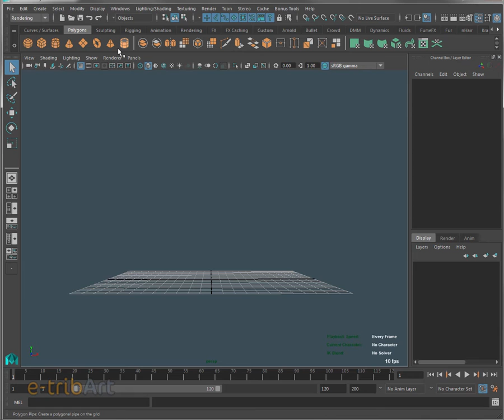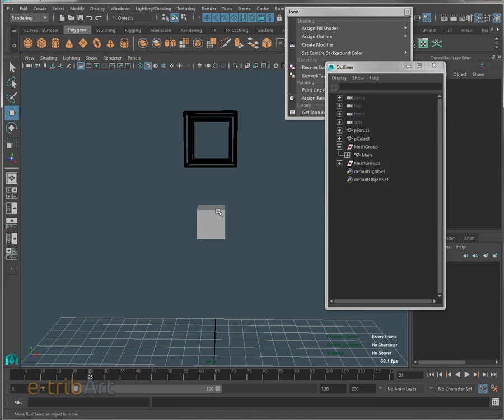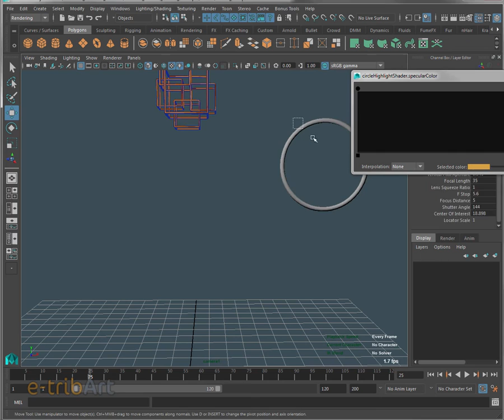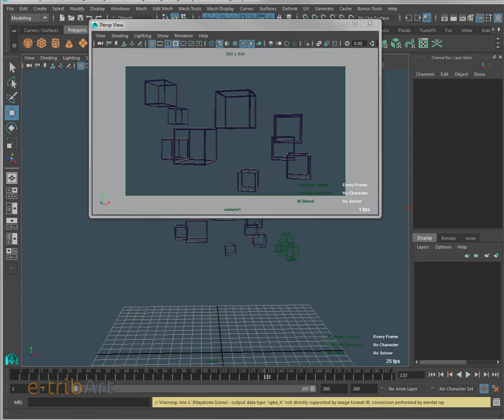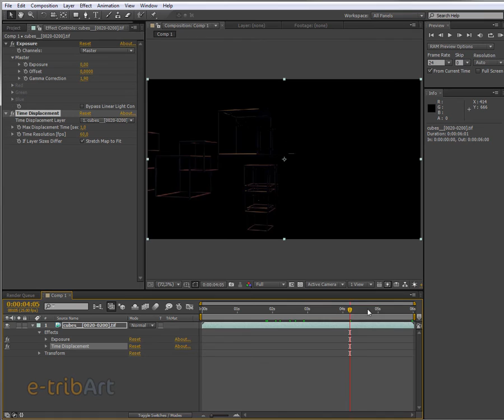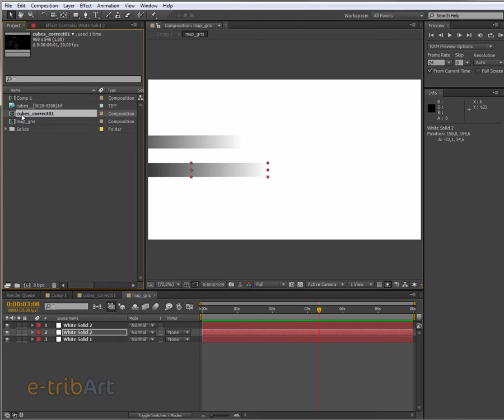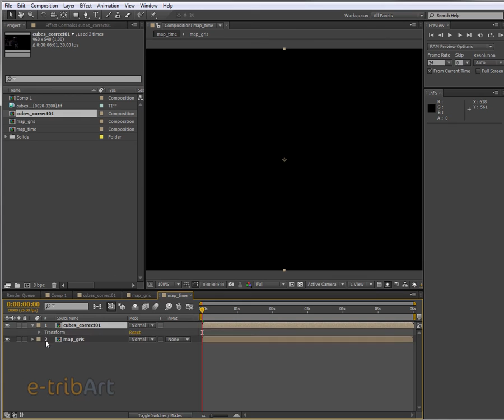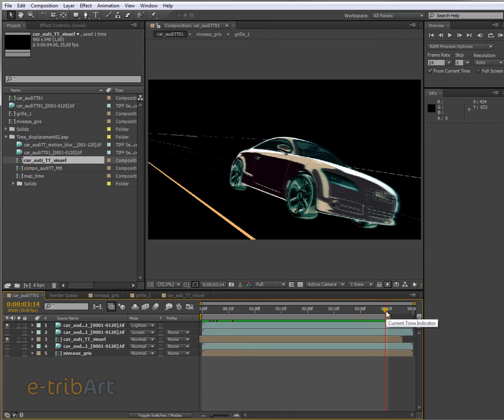Tuto du Jeudi : Maya/AE - Displacement time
Tuto du jeudi sur le thème des Motion Graphics : de la 3D avec Maya à la 2D avec After effects, apprenez à créer un effet de "Displacement time" avec le visuel d'une voiture de course.